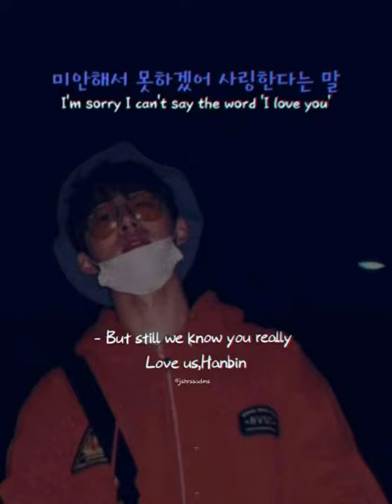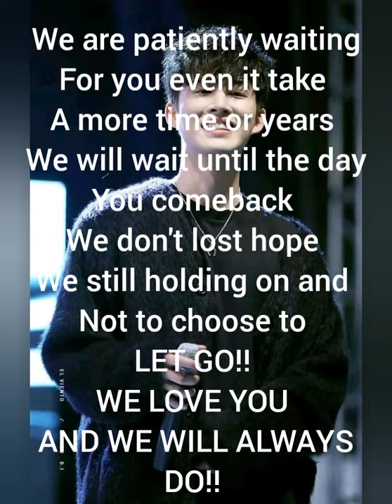iKONxiKONICS |Kim Hanbin Photo preview 😭💔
Fighting iKONICS!! Don't lost hope..
Let's just pray for our Hanbinie
Be strong everyone I know this is not easy but we need to face this challenge!!